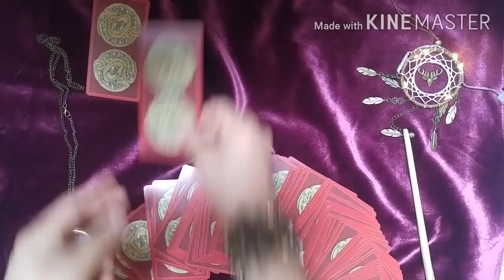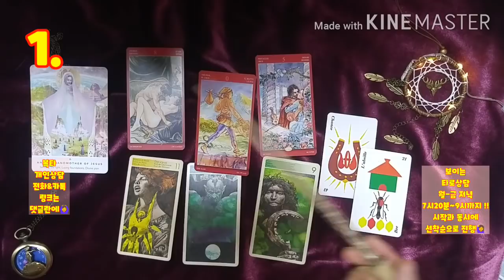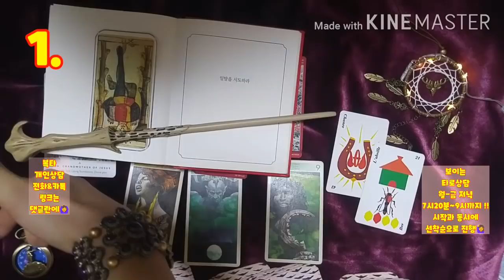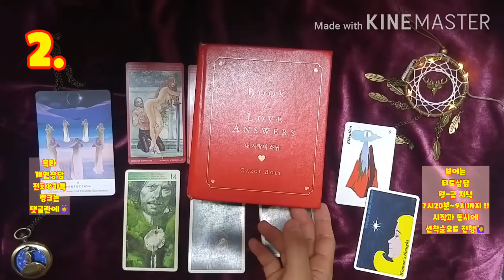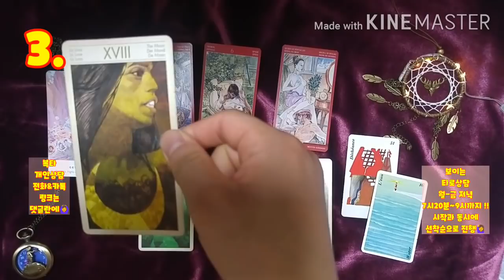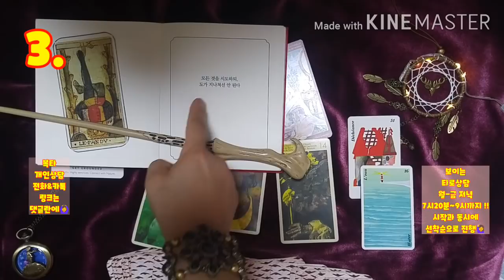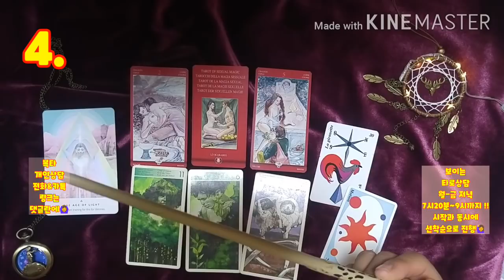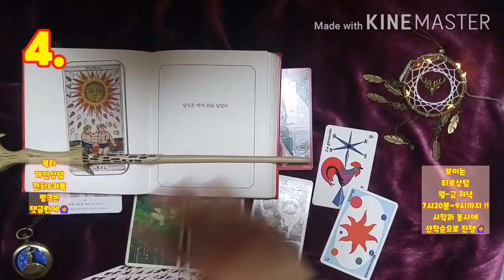[복타] 재회운. 찐속마음, 그 사람 나에게 연락을 할 생각은 진짜 없나?!💛 타로(占)로 궁금증 속시원히 해결~👍👍